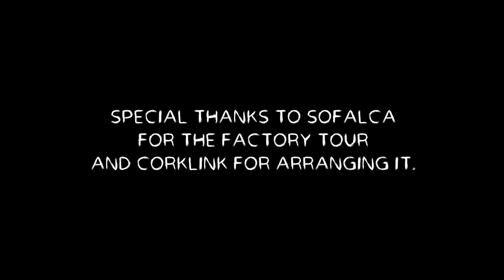#53 How cork insulation is made in portugal (From harvest to factory)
We went to a cork harvest and factory in Portugal. Here they grow and process cork into natural insulation materials. A beautiful landscape and product! Planning to use these boards in our Ruin.

Or. Hangout in our online community. also cool

0:00 intro
1:12 The plan for the day
1:45 Cork harvest
7:12 Why Cork is a sustainable material
8:23 Different types of cork explained
11:44 Factory tour
16:24 Outro